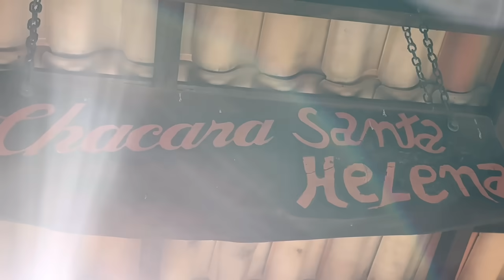Sonho realizado # voltando novamente as raízes depois de muitos anos na cidade grande …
Chácara da Dona Helena Região de SorocabaSP